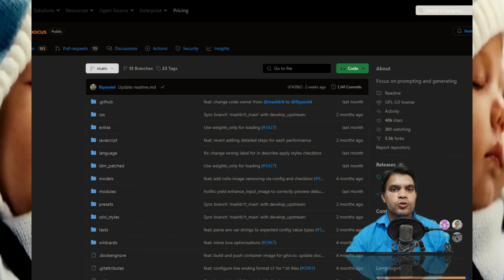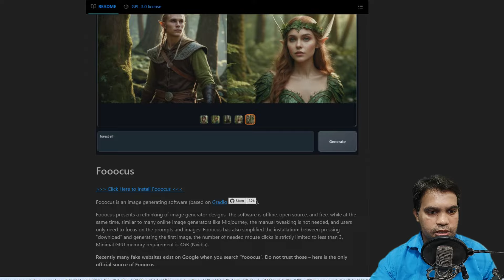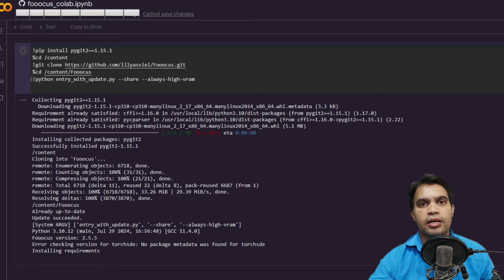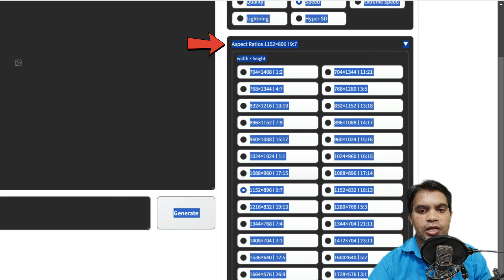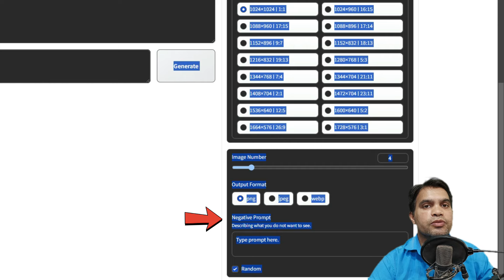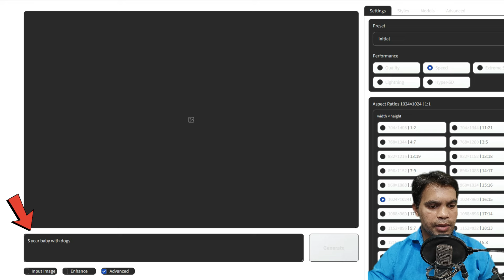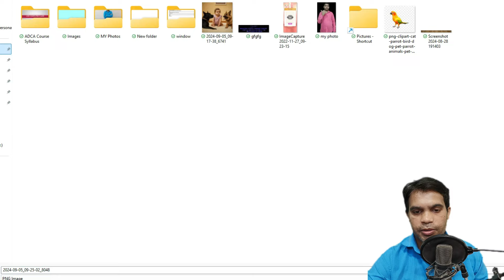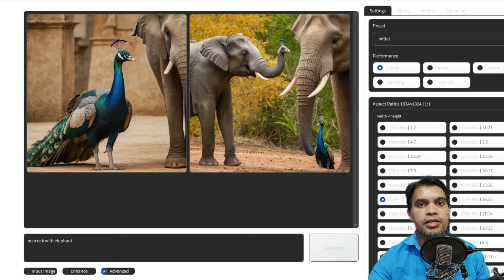OMG🔥Free AI Image Generator | Free Text To Image Generator | Unlimited AI Image Generator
Friends, in this video you will learn unlimited photo generator ai tool. This is 100% free ai tool.

free ai tool for image
photo generator ai tool
unlimited image generator ai
ai image generator
how to generate ai images
ai photos generator tool